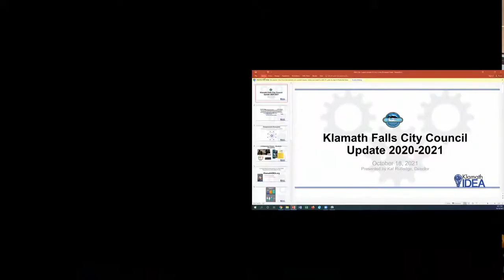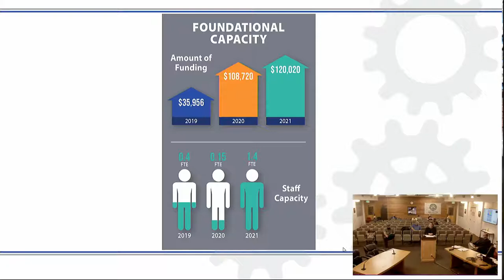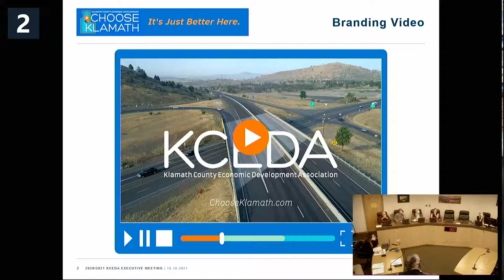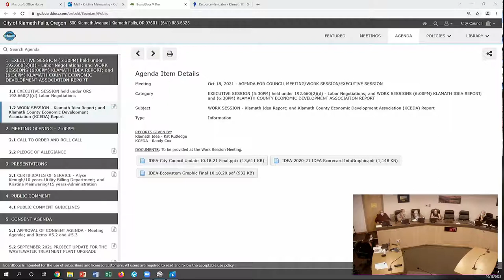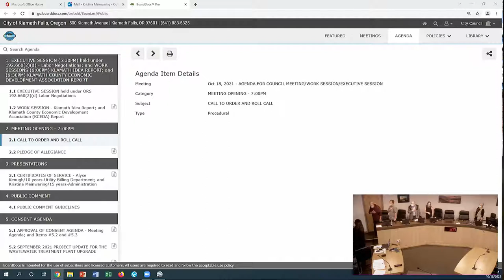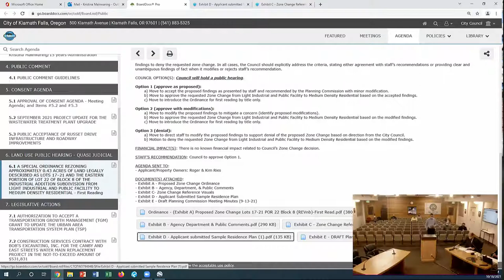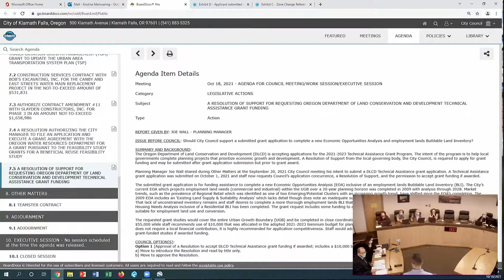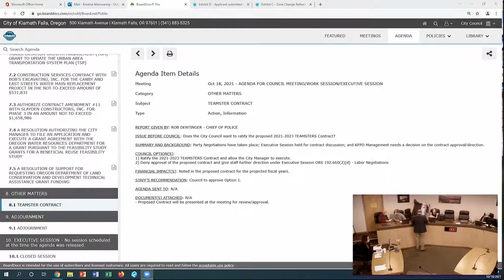City Council Work Session/Meeting - October 18, 2021